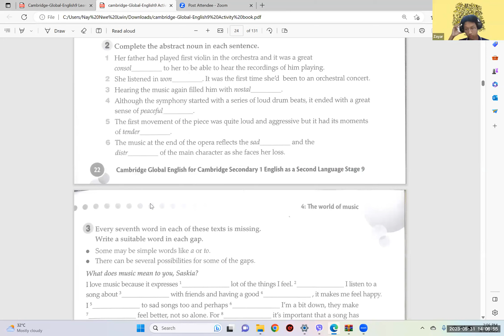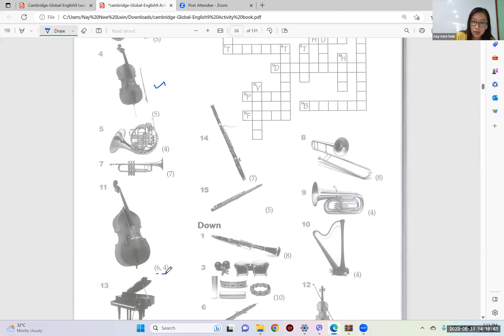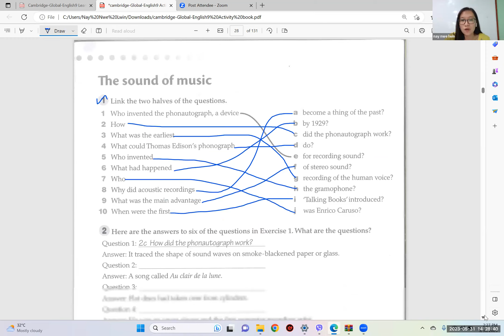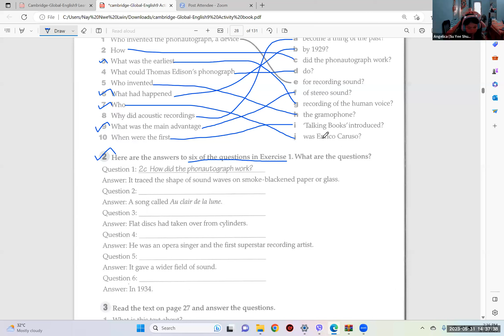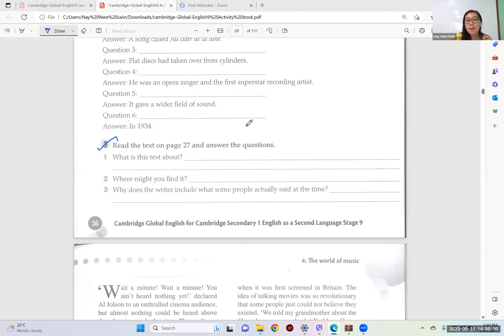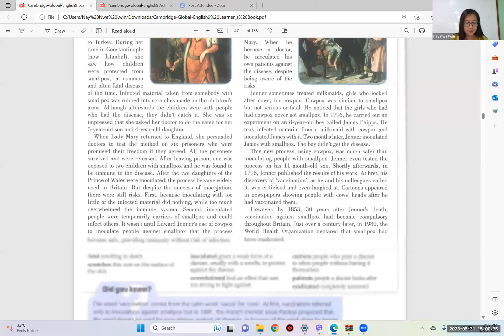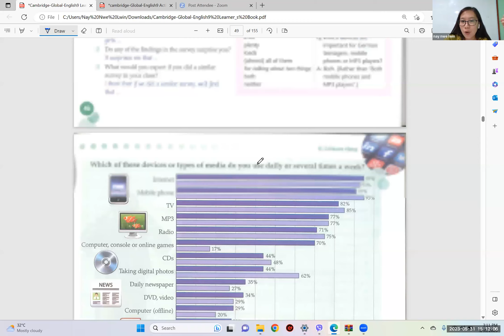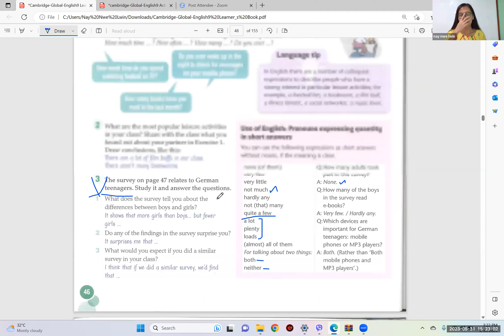Eng Tr Nay Nwe Year 9A2 31 May 2023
Subject - Eng
Date -  31 May 2023
Teacher - Tr Nay Nwe